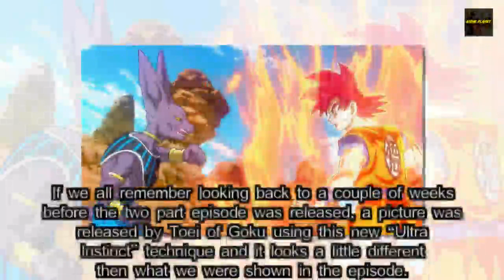DBS LATEST NEWS CONFIRMS BIRTH OF A NEW WARRIOR IN DBS EPISODE 114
One thing I have been seeing circling the Dragon Ball Community is the possibility of Fusion in the Tournament of Power! There seems to be a divide among the Community if Fusion is allowed or